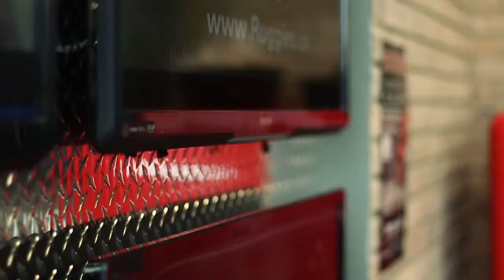Tommy Guns Nov2013 30Sec 2